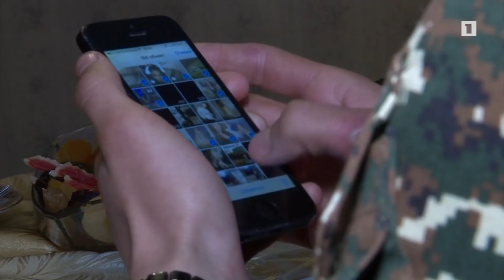Եղնիկների արծիվը՝ կարճատև արձակուրդում